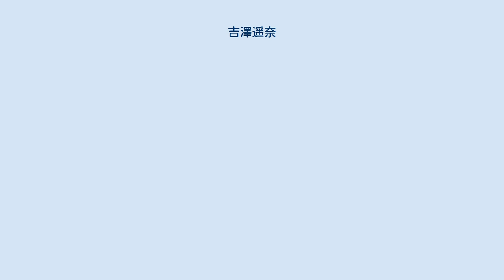吉澤遥奈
吉澤 遥奈（よしざわ はるな、2002年3月20日 - ）は、日本のタレントである。
オスカープロモーション所属。
 2019年、令和改元後初開催となる『ミスマガジン2019』にエントリーし、ミスヤングマガジン賞および矢口真里の火曜The NIGHT賞を受賞し芸能界デビュー。
同年5月のベスト16に選出され紙面掲載された時点では一般の女子高生であり芸能事務所未所属であったが、受賞後の11月4日にオスカープロモーションに所属した。